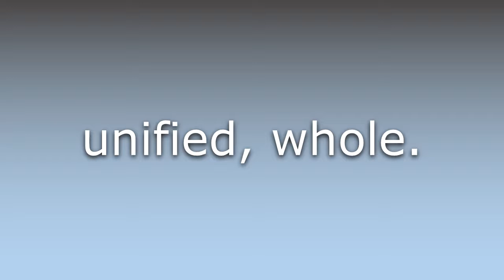What does Undivided mean?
What does Undivided mean in English? Learn the meaning of the word Undivided! How to Pronounce Undivided. Expand your vocabulary, learn words.